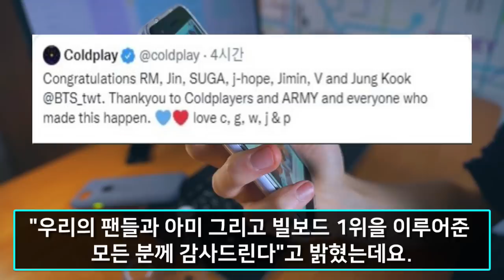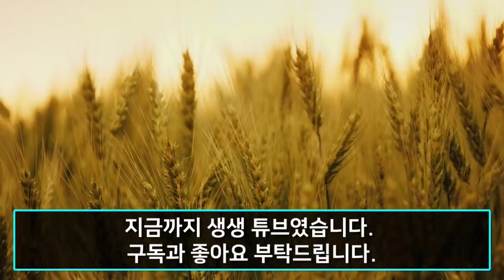최근 내한 확정된 영국 최고 록밴드가 일본인 기자 질문에 정색하며 내뱉은말 "내가 왜 또 한국을 가냐고?"